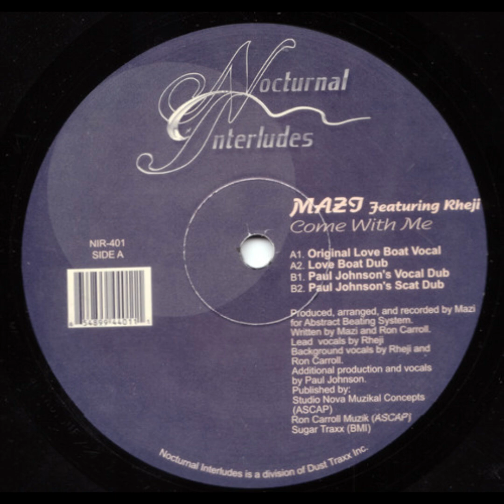Mazi Featuring Rheji - Come With Me (Paul Johnson's Scat Dub)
Mazi* Featuring Rheji – Come With Me
Label:Nocturnal Interludes – NIR-401
Format: Vinyl, 12"
Country:US
Released:2000
Genre:Electronic
Style:House